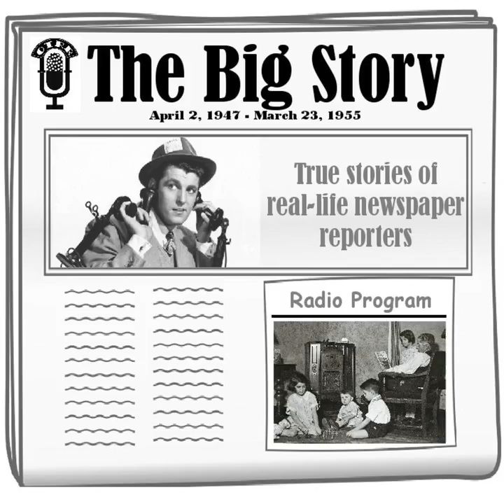The Big Story - TCOT Ambitious Hobo [Russell Wilson]